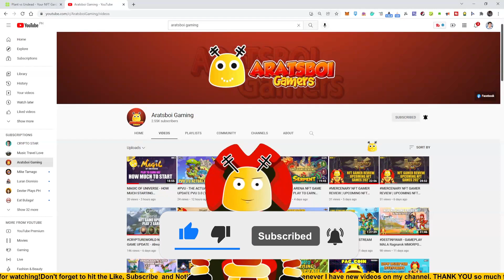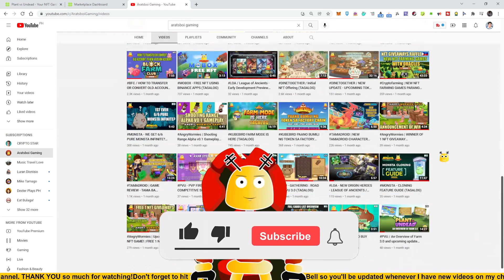PVU - TIPS AND TRICKS TO GET UNDEAD EGG PVU 3.0 (TAGALOG)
2. Kindly please watch at least one (1) advertisement.
3. Like the video and comment anything (shout out request, next vlog request, or just give me a thank you message).

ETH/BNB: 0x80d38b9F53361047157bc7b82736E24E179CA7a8